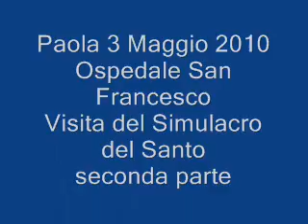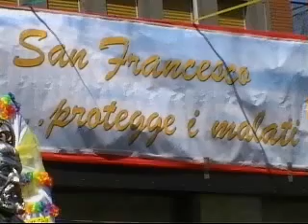Ospedale San Francesco.Visita del Simulacro del Santo- anno 2010